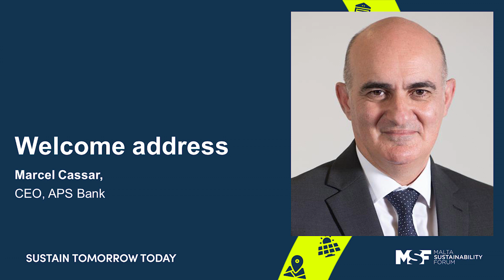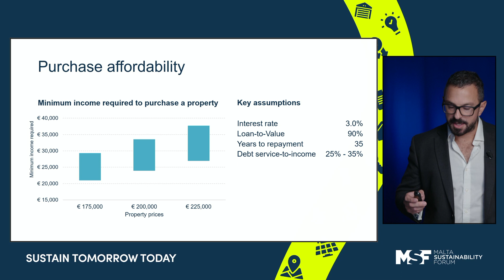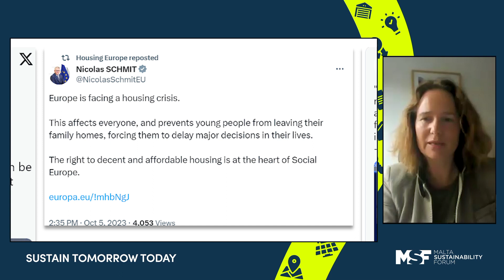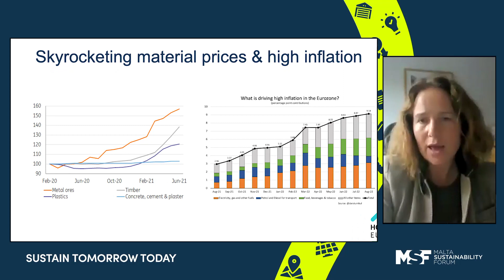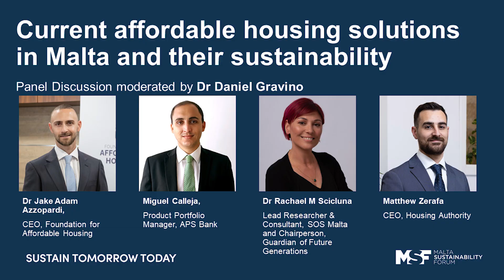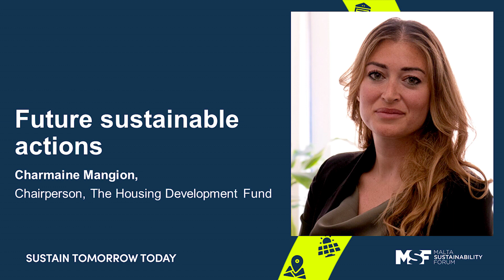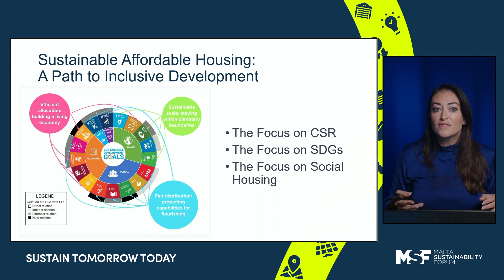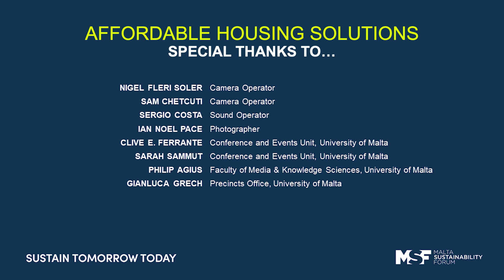Affordable Housing Solutions - MSF 2023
The third event of MSF 2023, centred around the theme Sustain Tomorrow Today, aimed to raise awareness about the need for affordable housing solutions. Having adequate and affordable housing is a key driver and contributor towards achieving all 17 Sustainable Development Goals (SDGs).

The event will showcased perspectives from local and foreign experts, backed by research, and shedded light on the current housing situation. A dynamic panel discussion examined current affordable housing solutions in Malta and their sustainability.

The session will concluded with practical suggestions towards future sustainable actions.